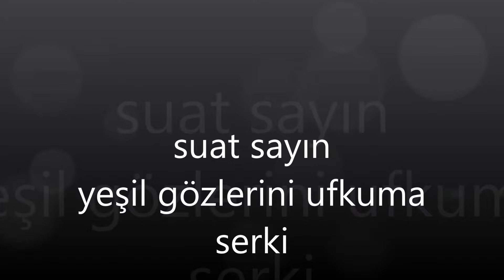suat sayın yeşil gözlerini ufkuma serki